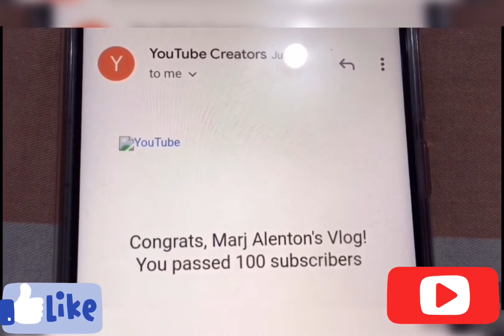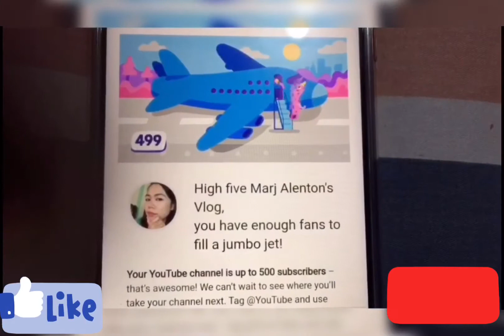THANK YOU SO MUCH TO ALL MY FRIENDS.